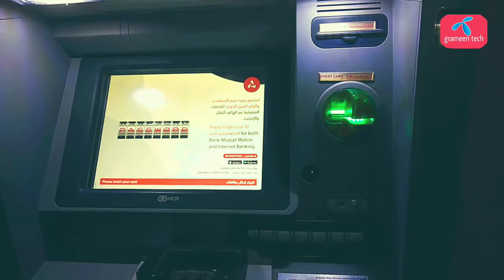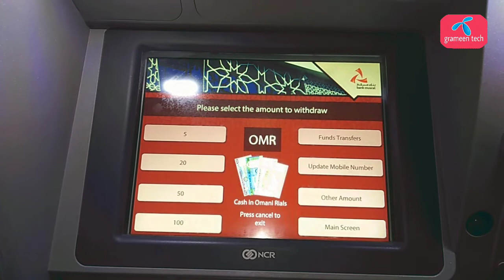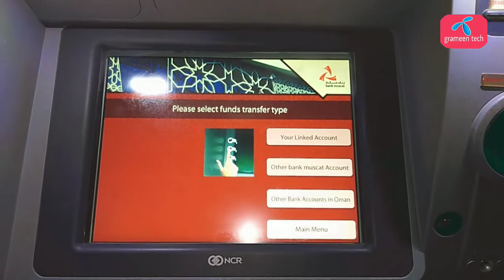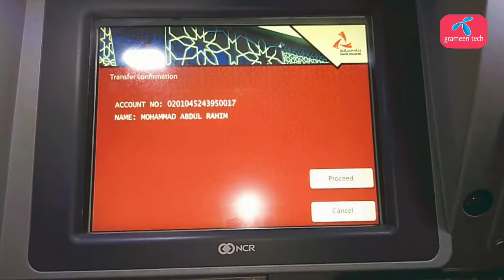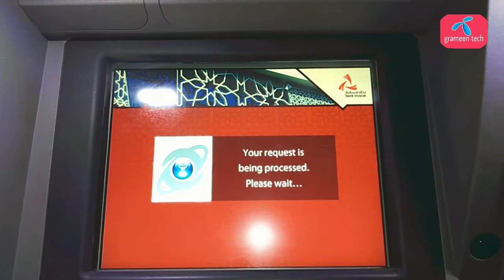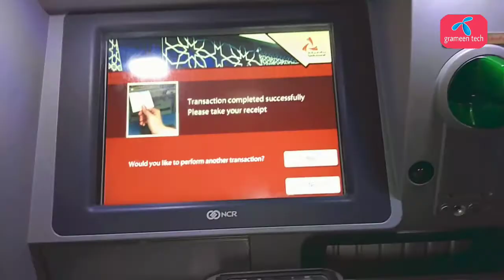Riyal transfer bank muscat to bank muscat | bank muscat atm fund transfer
Welcome to Grameen tech channel, I am Robiul hasan

Today's video shows how to send rial Bank muscat  from your own account to another account via bank muscat atm machine. I hope you will watch bank muscat atm fund transfer the video from beginning to end and leave your valuable feedback in the comment box. and share bank muscat to bank muscat rial transfer the video with your friends, if you wish stay with us by subscribing to the channel.

आज का वीडियो दिखाता है कि बैंक मस्कट एटीएम मशीन के माध्यम से अपने खाते से दूसरे खाते में रियाल कैसे भेजें।  मुझे आशा है कि आप वीडियो को शुरू से अंत तक देखेंगे और टिप्पणी बॉक्स में अपनी बहुमूल्य प्रतिक्रिया छोड़ देंगे।  और वीडियो को अपने दोस्तों के साथ साझा करें, यदि आप चैनल की सदस्यता लेकर हमारे साथ रहना चाहते हैं

আজকের ভিডিওতে দেখানো হয়েছে কিভাবে ব্যাংক মাস্কাট এটিএম মেশিনের মাধ্যমে আপনার নিজের এ্যাকাউন্ট থেকে ব্যাংক মাস্কাট অন্য এ্যাকাউন্টে রিয়াল পাঠাবেন আশা করি ভিডিও শুরু থেকে শেষ পর্যন্ত দেখবেন এবং কমেন্ট বক্সে আপনার মূল্যবান মতামত জানাবেন এবং ভিডিওটি শেয়ার করে আপনার বন্ধুদের দেখার সূযোগ করে দিবেন, যদি ইচ্ছে হয় তাহলে চ্যানেলটি সাবস্ক্রাইব করে আমাদের সাথে থাকুন

©Allright materials by: grameen tech.